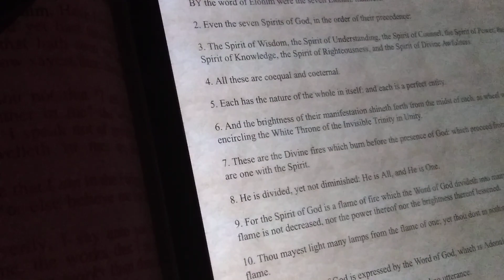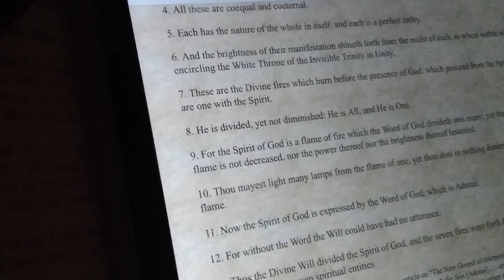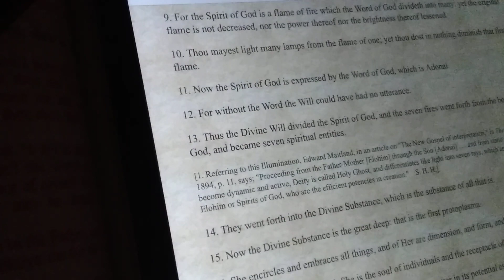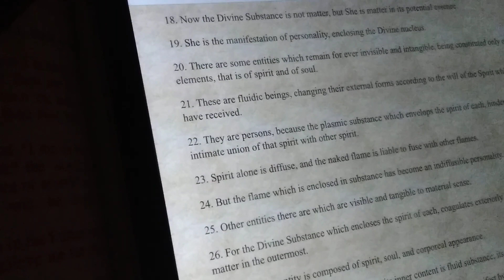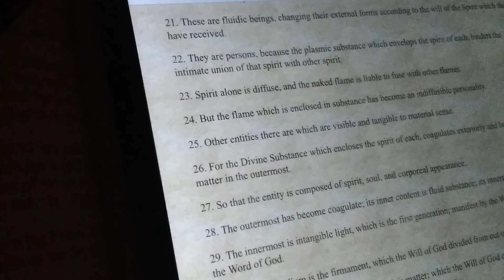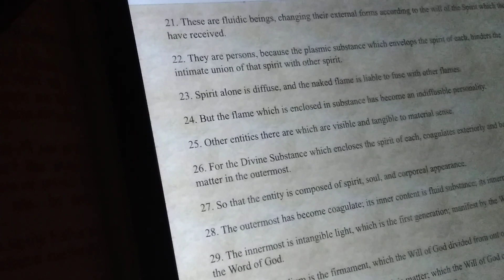The mystery of generation, delta, no. 10 (The Greater Mysteries)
The Book of the Mysteries of God
anciently called: The Greater Mysteries